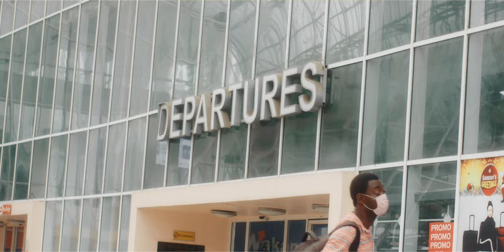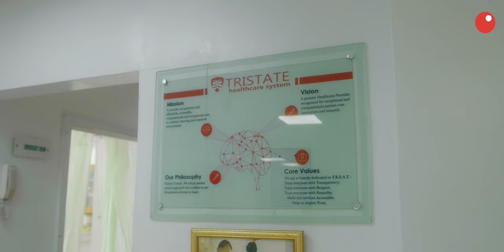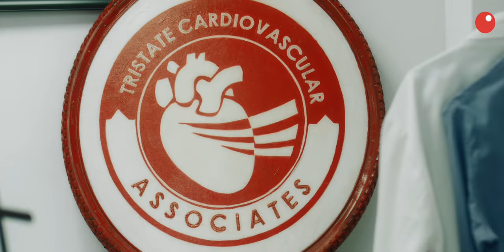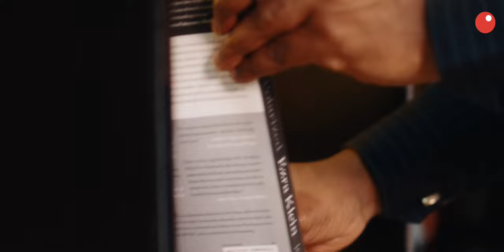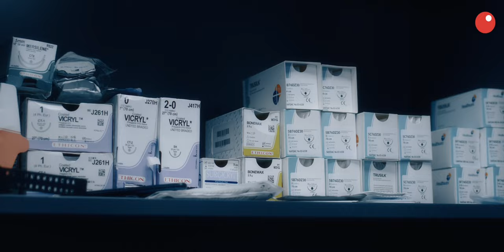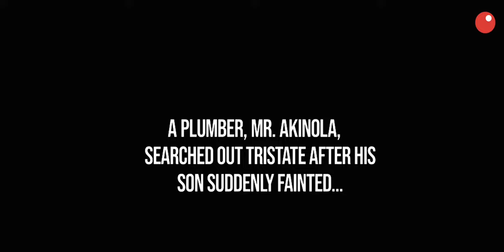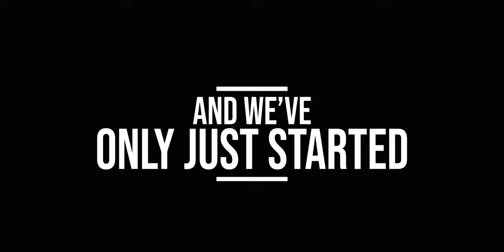Sterling X Tristate Documentary Video